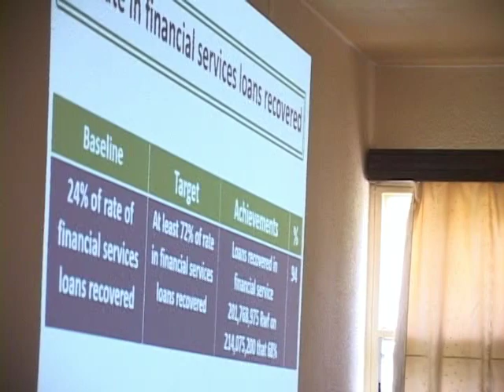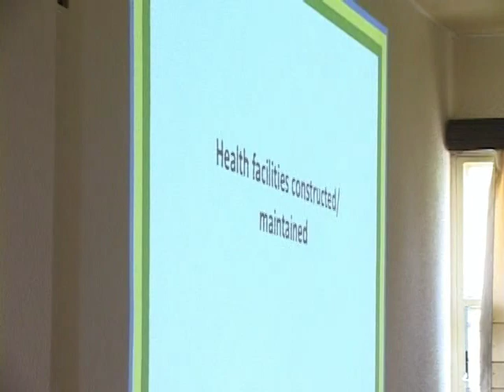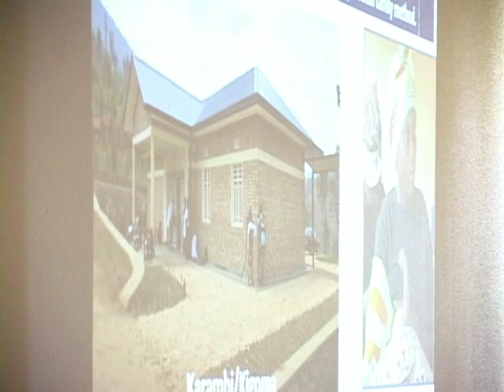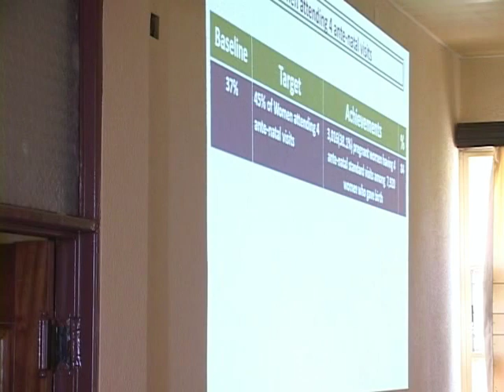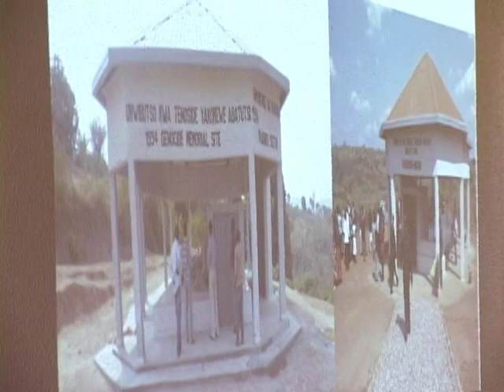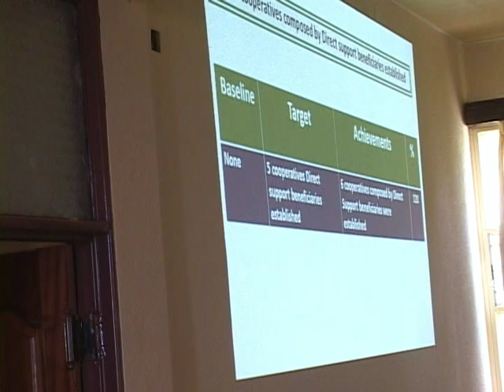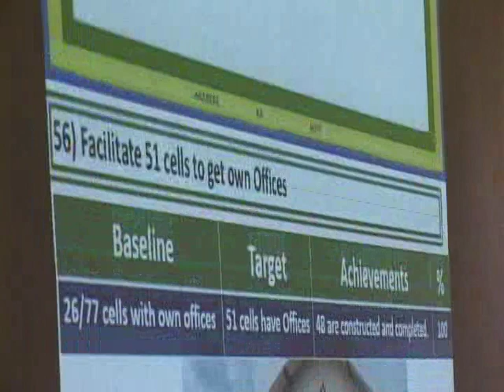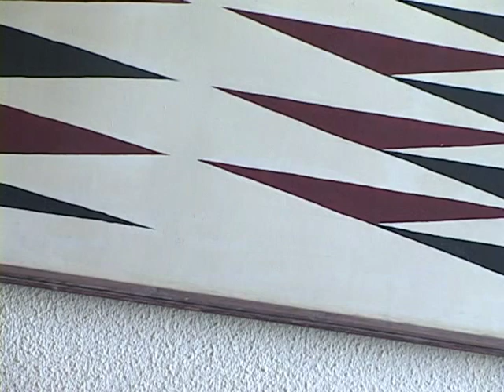Imihigo y'Akarere ka Huye 2012-2013, Igice cya II.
Akarere ka Huye kishimiye kubagaragariza ibyari bikubiye mu mihigo ya 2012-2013, n'uko byashyizwe mu bikorwa.